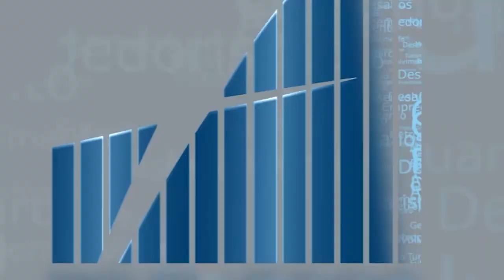Rio em Foco - Resíduos eletrônicos - Bloco 1